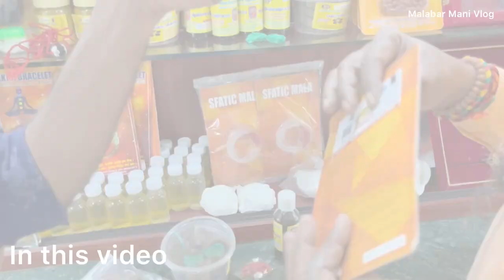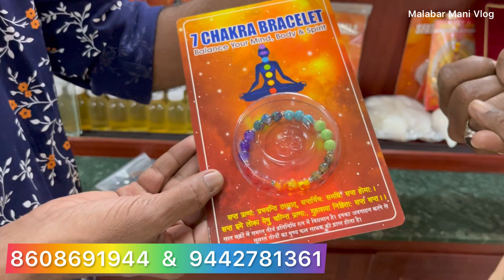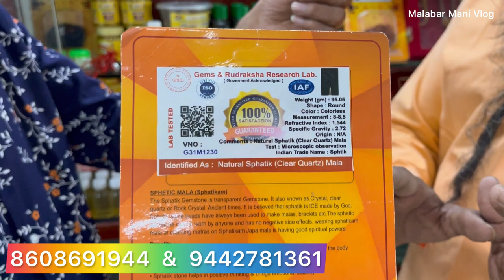இதுவரை பார்காத devotional Products | இங்க மட்டும்தான் கிடைக்கும் | pooja items | Malabar Mani Vlog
👉கண்திருஷ்டி பாதிப்புகளை நீக்கும்.

👉முயற்சிகளில் வெற்றிகளை கொடுக்கும்.

👉வியாபாரவிருத்திக்கு உதவும்.

👉தீயசக்திகளை அண்டவிடாமல் பாதுகாக்கும்.

👉கோபத்தையும் முரட்டுத்தனத்தையும் கட்டுப்படுத்தும்.

👉ரத்த ஓட்டத்தை சீராக வைத்திருக்கும்.

👉கடன் தொல்லைகளிலிருந்து விடுபட உதவும்.

👉குலதெய்வ அருள் கிட்டும்.

👉 இதை வைத்து ஜெபம் செய்வதனால் காரிய சித்தி ஆகும்.

For order
Call or whatsapp to

ஸ்ரீ நவகோடி சித்தர்கள் ஆன்மீக சேவை மையம்.
கம்பர் தெரு, சுப்பிரமணியநகர், சேலம் 636005